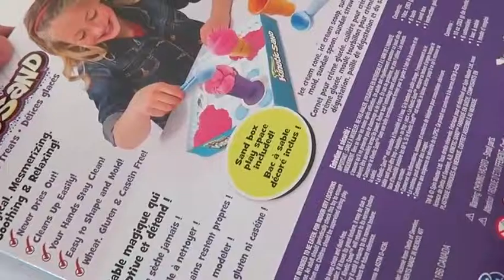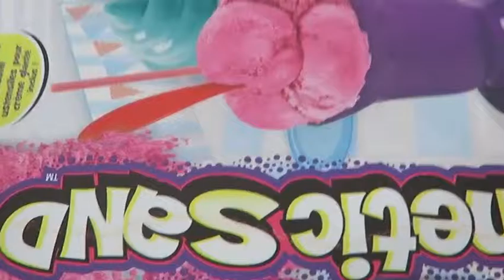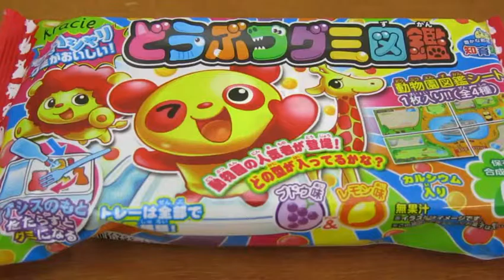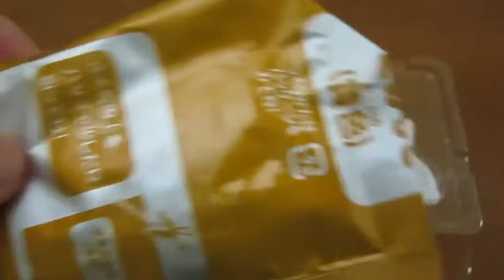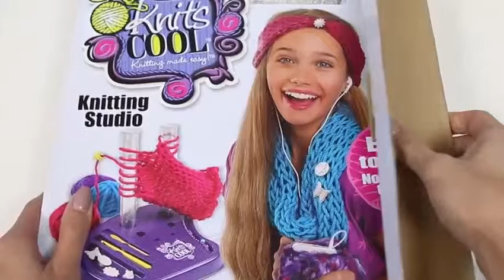Kinder Surprise Eggs Unboxing ToysReview Baby Doll Play Doh Surprise Eggs Toys P3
This is video: " Kinder Surprise Eggs Unboxing ToysReview  Baby Doll Play Doh Surprise Eggs Toys P3"